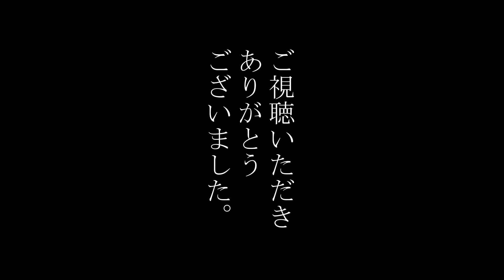【謹詫ラジオ＃60】苦節2ヶ月。待望の。【おおしま＆がも】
皆さんからのお便りお待ちしております！

我らが歌姫「優希乃」様の情報はここでチェック！

🧠channel🧠
絵とゲームを中心に添え、
人生に小さな、まるで角砂糖のような
甘えが欲しい人が集まるチャンネル。
類は友を呼ぼう
やりたいことしかやりたくないな

喋り担当：1P（いちぱんだ）
撮影・編集・絵描き：GAMO（がも）